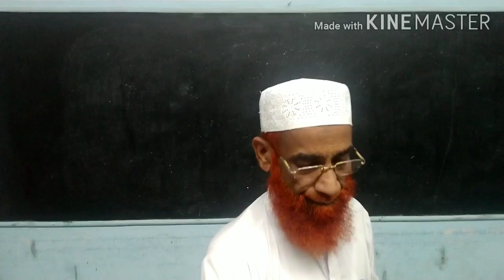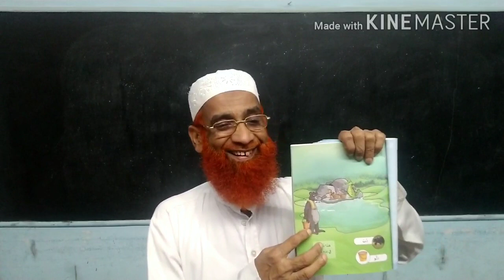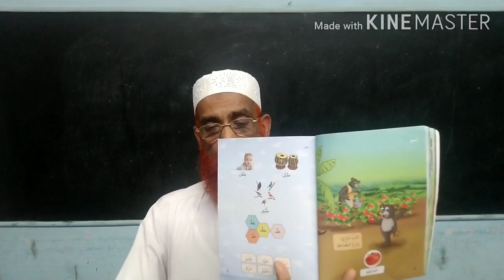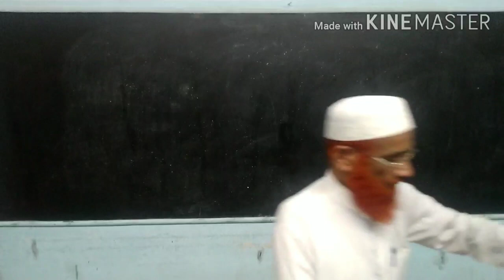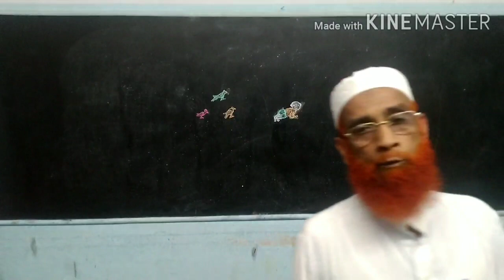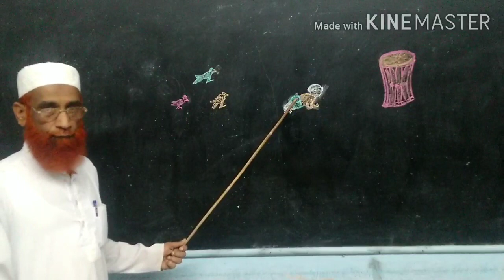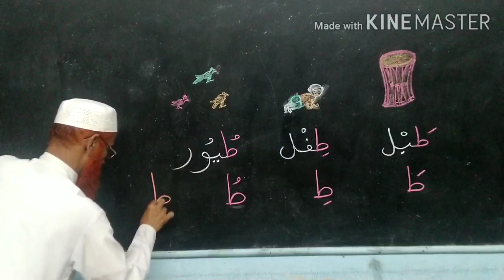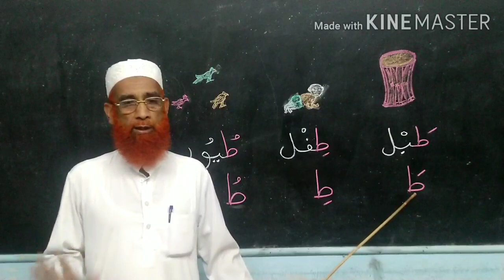Lisanee1 Chapter 3 Part 6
Majlis Arabic l STD 1
HMS Madrasa Vadakkangara